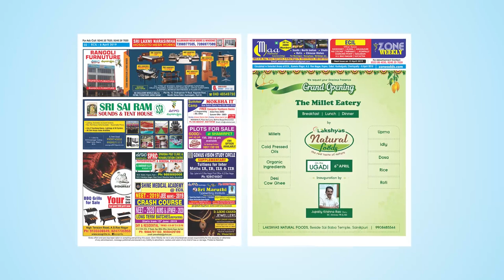Watch Zone Weekly - Local Info - 6th April Issue | zoneadds.com